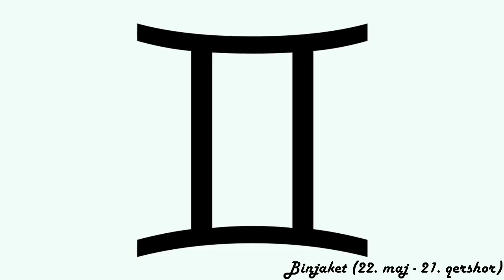Horoskopi ditor - (E Martë - 6 Mars 2018)